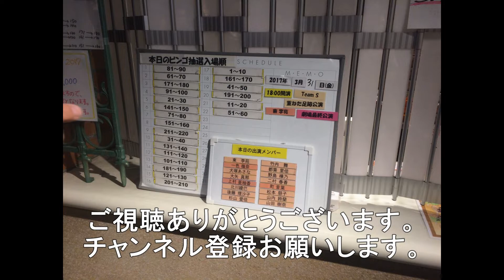小瀬川鉄橋を通過する 8091レ 日鐵チキ（レ－ル運搬貨物列車）返空 227系電車白市駅行き 7月30日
今回は小瀬川鉄橋を通過する日鐵チキ（レ－ル運搬貨物列車）の空返却と227系電車の動画になります。
日鐵チキは黒崎駅行きです。